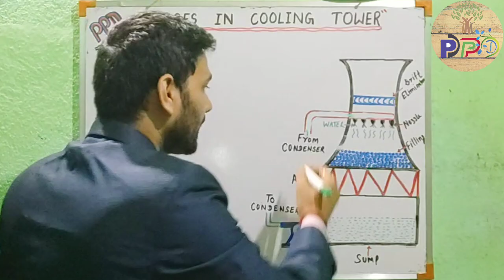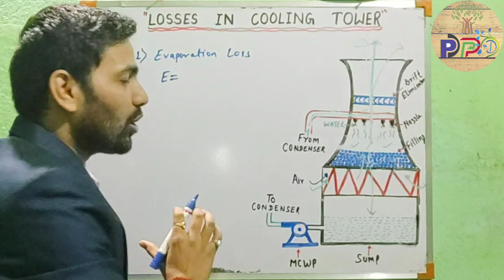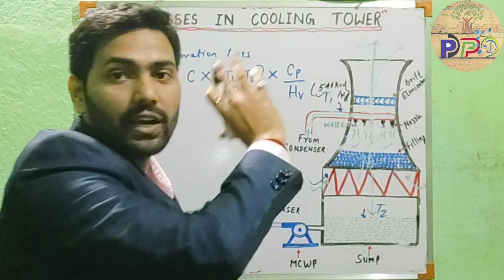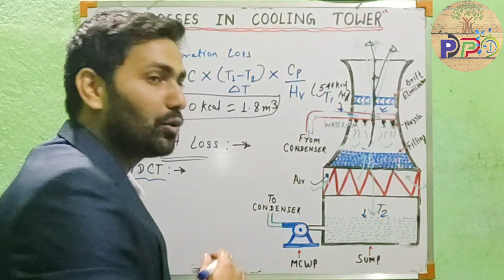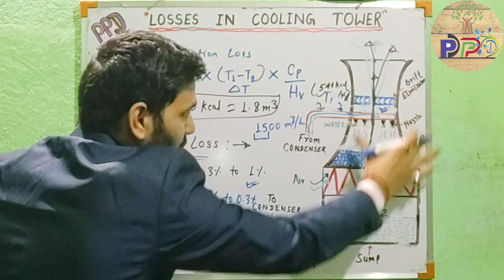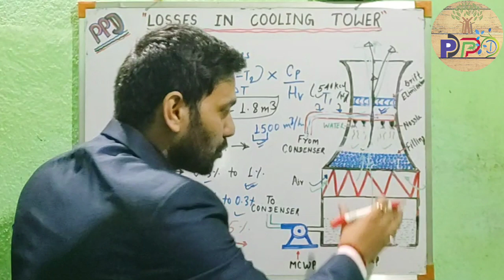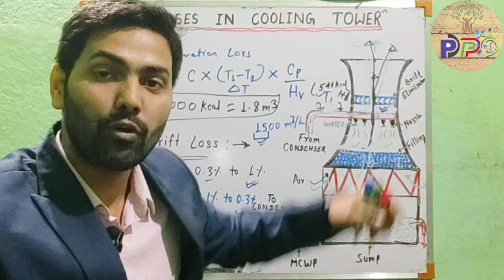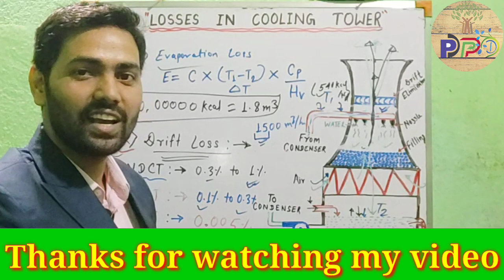LOSSES IN COOLING TOWER || EVAPORATION || DRIFT LOSS || BLOWDOUN LOSS IN COOLING TOWER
Hello friends,